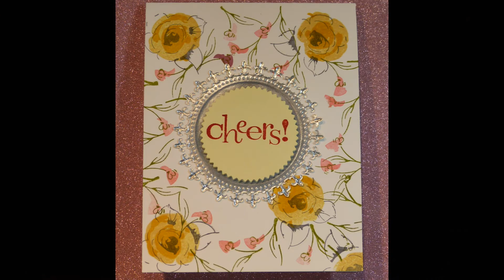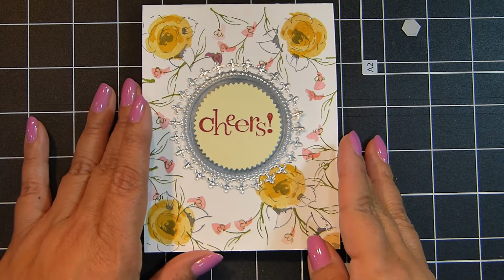Simply Cheers- Multi purpose card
You can use this card for any occasion... birthday, wedding or any celebration.